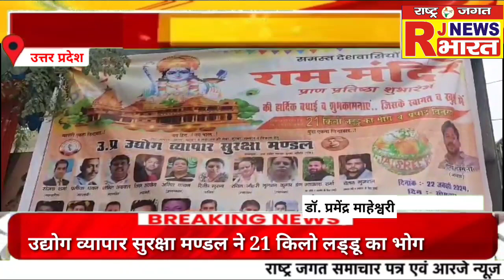बरेली । उद्योग व्यापार सुरक्षा मण्डल ने 21 किलो लड्डू का भोग अर्पित किया